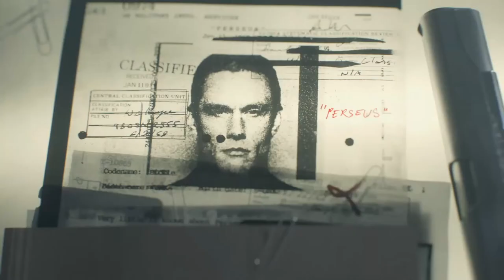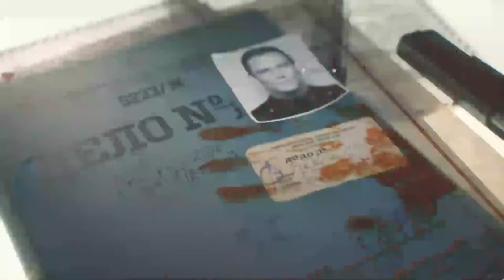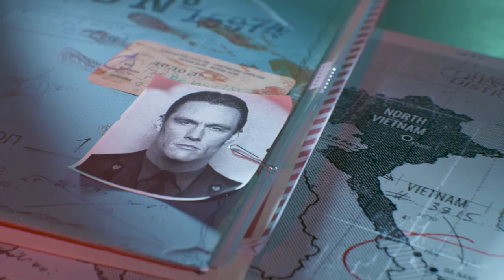Part 2. Cold War Campaign Gameplay Walkthrough Playthrough - Realism FULL Game | Rescultir